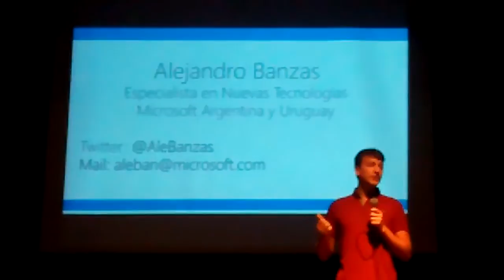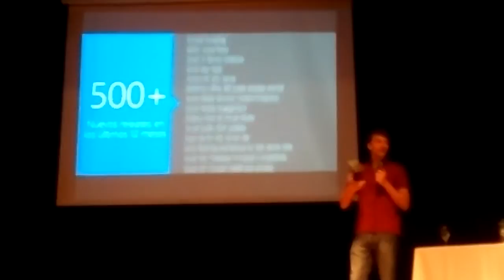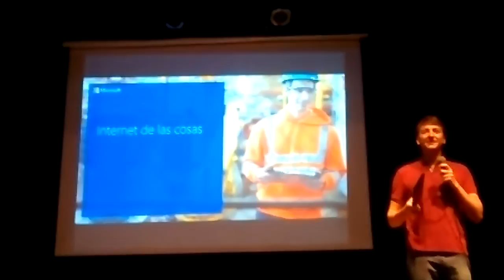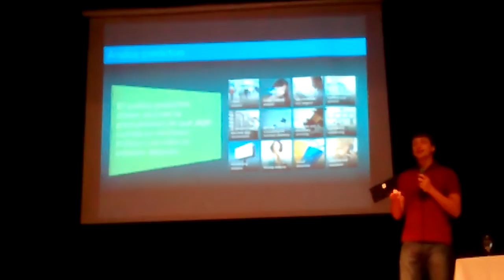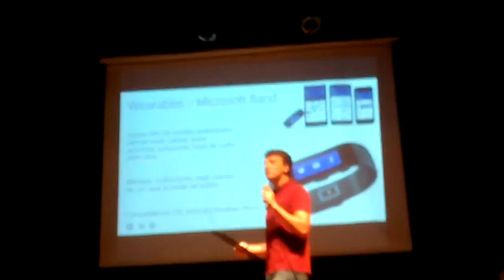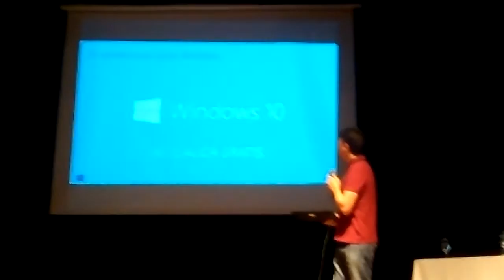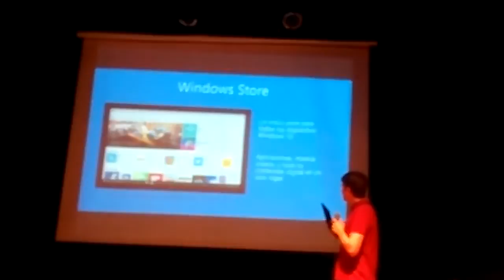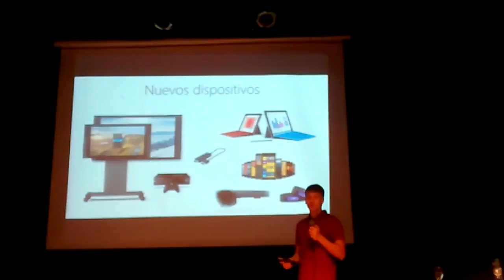Tecnificate #1 - 29 de Octubre del 2015 - Teatro Dante - Track #3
Disertante: Alejandro Banzas
Equipo de Nuevas Tecnologías de Microsoft Argentina